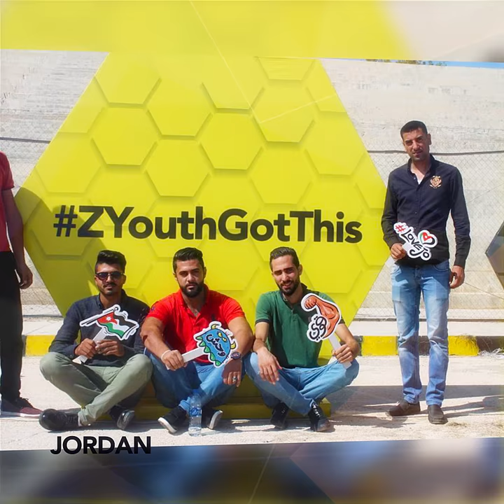Zain's Youth Empowerment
ZY, Zain's Youth Empowerment Platform conclude their one month launch campaign. It's a Zyouthtakeover